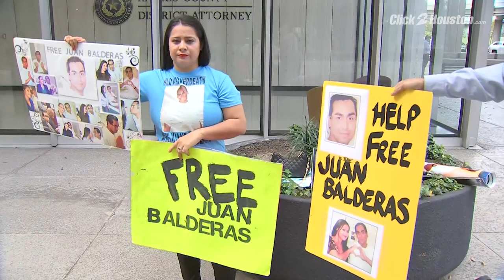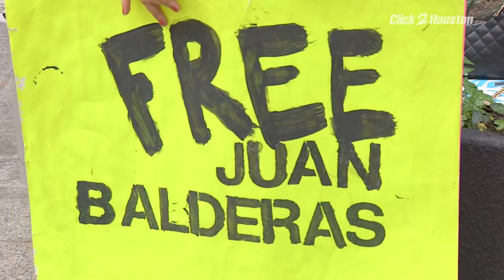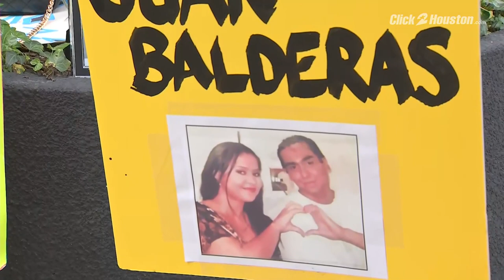Discovery Channel, family announce launch of renewed campaign to exonerate Juan Balderas from Te...